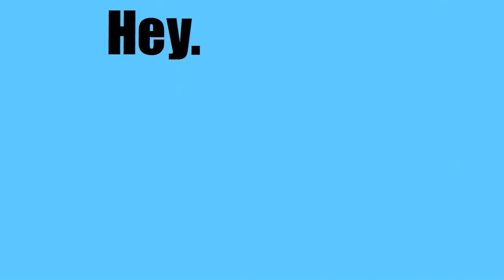Ticking Clocks Sound Effect